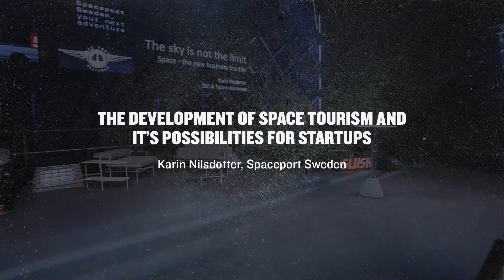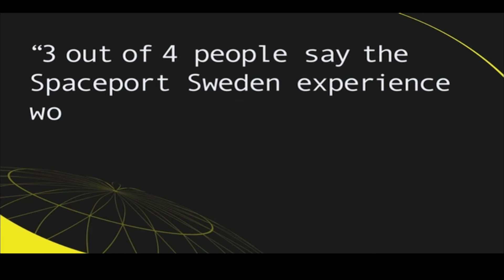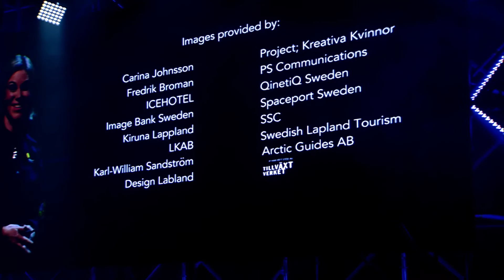Possibilities For Startups in Space Tourism by CEO of Spaceport Sweden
The development of space tourism and it’s possibilities for startups
Karin Nilsdotter (CEO of Spaceport Sweden) at Slush 2014.

Karin is Co-Founder and CEO of Space Travel Alliance and Managing Partner of Spaceport Sweden, two pioneering initiatives to realize the dream of commercial space travel; establishing Europe’s gateway to space in Swedish Lapland and a leading spaceline for tourism, research and education. The sky is not the limit as Karin seeks to launch not only spaceships but also new products, experiences and careers, inspiring and empowering talent and startups building a new industry. Passionate about innovation, Karin has led the development of a space tourism and training program, founded TEDxKiruna and initiated Creative Space; a do-tank for young talent across science, arts and tourism. Awarded for her pioneering work Karin has further been ranked as one of the leading women in Newspace for her drive to invigorate tourism locally, empower communities globally and advance Sweden as an aerospace innovation leader.